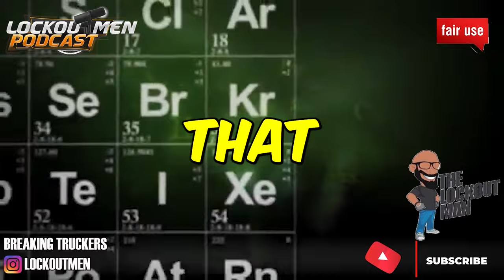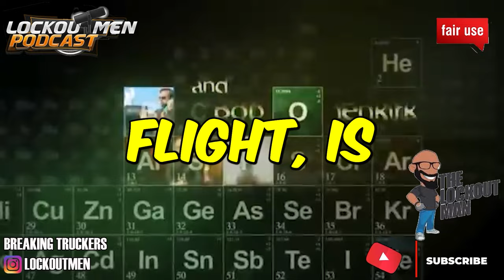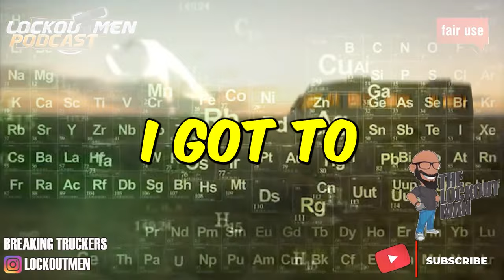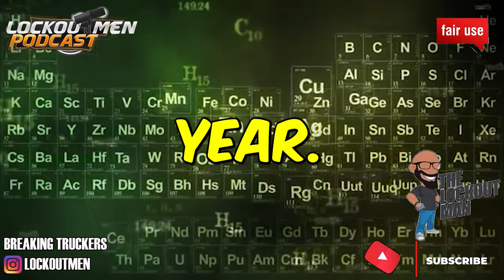MATHESON TRUCKING SHUTTERING OPERATIONS AFTER 60 YEARS | The Lockoutmen Podcast 🎙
In Today’s Episode: MATHESON TRUCKING SHUTTERING OPERATIONS AFTER 60 YEARS
Matheson blames ‘recent changes to our business and drastic losses in contracts’ for closure

If you enjoyed this video, please...